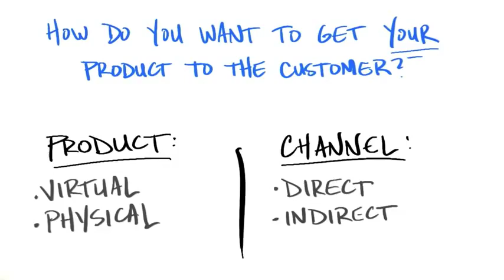B5 04 Your Product Solution